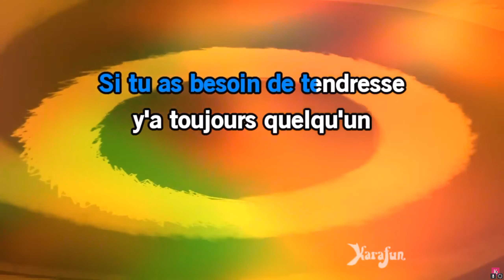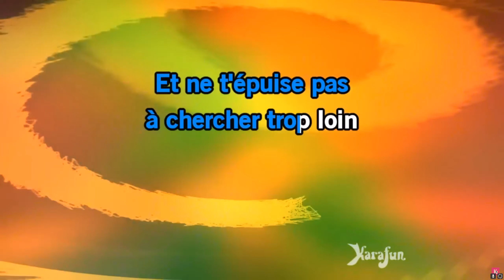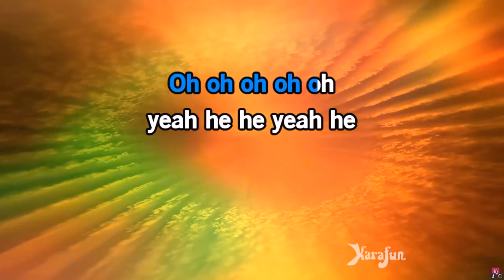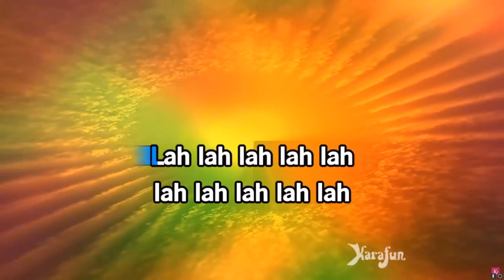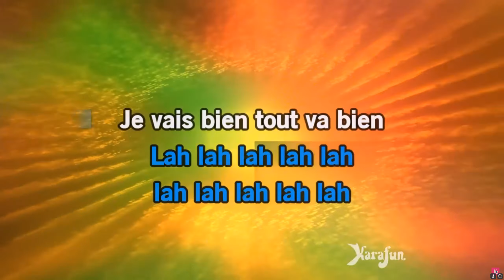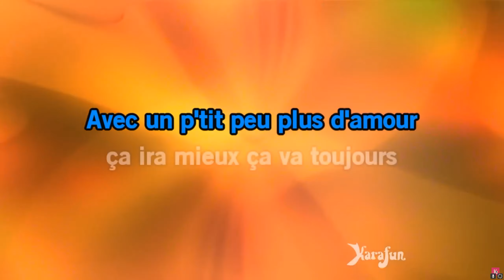Comment ça va